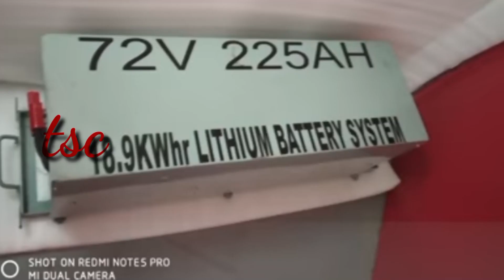8 Seater Vikram Electric Three Wheeler Auto Riksha |Electric Vehicle|e Rikshaw|Price|Feature|Spf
8 Seater Vikram Electric Three Wheeler Auto Riksha  |Electric Vehicle|e Rikshaw|Price|Feature|Spf

Aaj me is video me

Vivo y55l

1 rs. Deal offer flipcart

Vikram Auto Price in Patna
Bajaj Vikram Auto
Vikram Auto Price in Ghaziabad
Vikram Loading Auto Price in Agra
Vikram Auto Finance
Vikram 750D mileage
Vikram Auto wiki
Scooter India vikram
Vikram 750D Three Wheeler Price
Vikram Rickshaw Price
Vikram tempo on Road price
Second hand vikram Auto
Vikram tempo mileage
Vikram tempo Price in Kanpur

1 mahindra treo 2.0
2 mahindra treo 2020 model
3 mahindra treo yaari
4 mahindra treo zor price
5 mahindra treo auto
6 mahindra treo yaari 2020
7 mahindra treo malayalam
8 mahindra treo price
9 mahindra treo 2.0
10 mahindra treo 2.0 malayalam
11 mahindra treo modified
12 mahindra treo review
13 mahindra treo e rickshaw

14 mahindra treo battery
15 mahindra tractor
16 mahindra thar 2020
17 mahindra thar
18 mahindra bolero
19 mahindra xuv300
20 mahindra marazzo
21 mahindra thar mankirt aulakh
22 mahindra thar 2020 new model
23 mahindra scorpio 2020
24 mahindra bolero 2020
25 mahindra alturas g4
26 mahindra
27 mahindra xuv 500 new model 2020
28 mahindra scorpio
29 mahindra three wheeler
30 mahindra three wheeler scooter
31 mahindra three wheeler auto
32 mahindra three wheeler bs6
33 mahindra three wheeler tempo
34 mahindra three wheeler auto bs6
35 mahindra three wheeler bike
36 mahindra three wheeler scooter price in india
37 mahindra three wheeler loading
38 mahindra three wheeler price
39 mahindra three wheeler pickup
40 mahindra three wheeler electric
41 mahindra three wheeler auto price

Other queries

Bajaj Auto
Bajaj RE EV
Bajaj Re
Bajaj electric auto
electric autos
Bajaj RE
bajaj auto
e-rickshaws

flipkart india
electric
transportation
e2o
Electric Vehicles
Amazon
Flipkart
mahindra electric
mahindra beema cover
mahindra bima
New Technology
Technologie
Battery Technology
Li_thium_battery
loan finance
Electric rickshaw
Mahindra treo top speed
battery rickshaw
e rickshaw
e rickshaw price
exshowroom price
onroad price